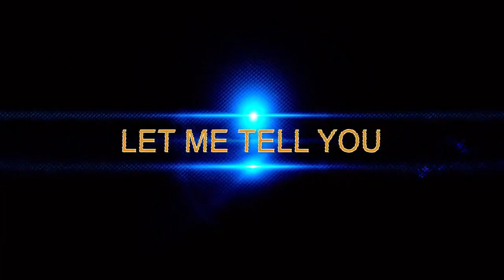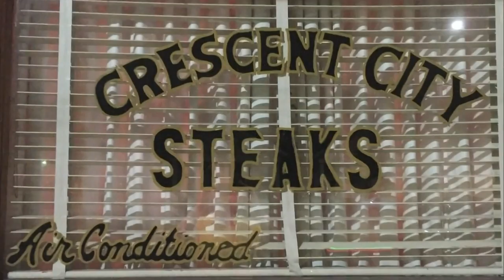Prime Time Sports with Scott Alexander 223: Dell Demps, Riley Demps, John Brady